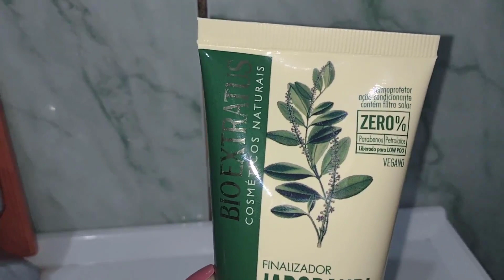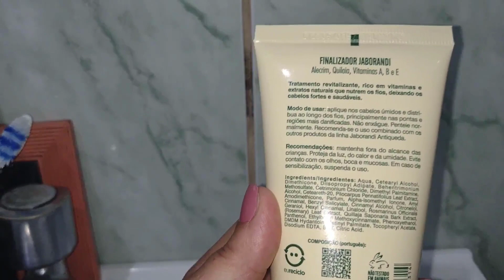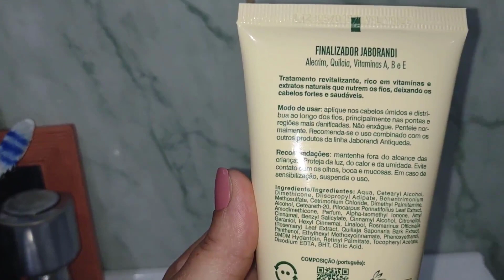Review do Finalizador Jaborandi Bio Extratus: Cabelos Fortes e Saudáveis! Será que é Bom?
Review do Finalizador Jaborandi Bio Extratus: Cabelos Fortes e Saudáveis!

Sabia que a Amazon agora tem Produtos Usados que são Quase novos?

O finalizador Jaborandi Bio Extratus é um produto surpreendente que proporciona cuidados excepcionais aos cabelos. Este review descreverá os benefícios deste finalizador em três parágrafos informativos.

Primeiramente, este produto é enriquecido com vitaminas e extratos naturais, o que o torna uma escolha inteligente para quem deseja cabelos saudáveis e fortes. Com um equilibrado pH de 4,0, ele mantém o cabelo em sua faixa natural de acidez, resultando em fios mais resistentes e menos propensos a danos. Além disso, sua fórmula contém filtro solar, protegendo o cabelo dos danos causados pelos raios UV, tornando-o perfeito para uso diário. Aplique-o nos cabelos úmidos e distribua-o ao longo dos fios, concentrando-se nas pontas e áreas mais danificadas. O melhor de tudo é que não precisa ser enxaguado, tornando o processo de cuidado capilar ainda mais conveniente.

O Finalizador Jaborandi Bio Extratus também se destaca por fazer parte da Linha Antiqueda, que inclui ingredientes como Alecrim e Quilaia, bem como Vitaminas A, B e E. Essa combinação de componentes naturais e nutrientes essenciais fortalece os cabelos, reduzindo a queda e estimulando o crescimento saudável.

Com o uso regular, os consumidores podem esperar cabelos mais espessos, brilhantes e cheios de vitalidade. Em resumo, este finalizador é a escolha ideal para quem busca cabelos deslumbrantes e saudáveis. Invista na sua beleza capilar com o Finalizador Jaborandi Bio Extratus e experimente a diferença que ele pode fazer em sua rotina de cuidados com os cabelos. Seu cabelo merece esse tratamento luxuoso!